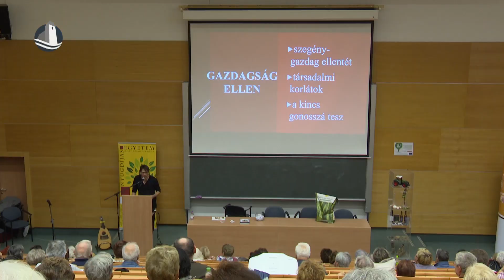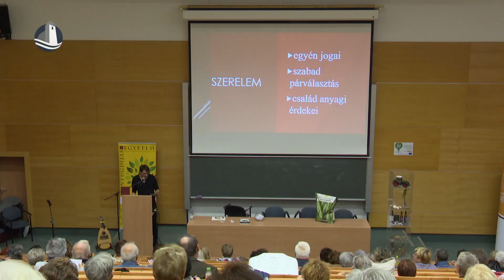Népballadák a Nyugdíjas Egyetemen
Népballadák csendültek fel a Nyugdíjas Egyetem novemberi előadásán, ahol ezúttal Szlama László kobozművész volt a vendég. Az előadáson a szépkorú hallgatók a népballadák történetét, szerkezetét ismerhették meg, de kobozkísérettel meg is szólaltak a dalok.